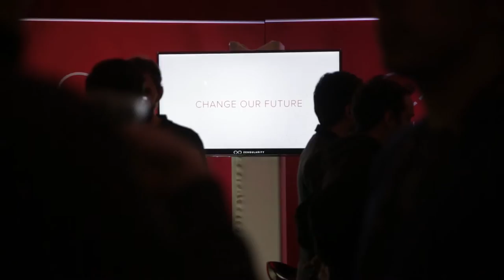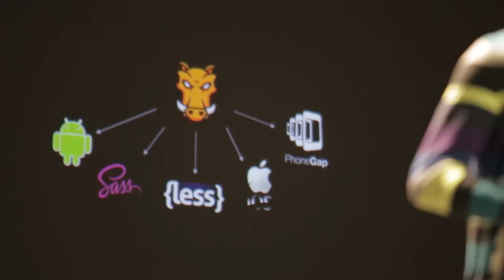A day at dotJS 2014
Filmed at dotJS on November 17, 2014.